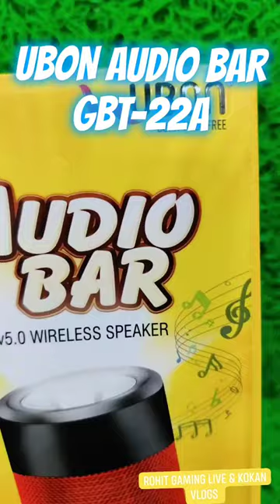UBON AUDIO BAR v5.0 Wireless Speaker GBT-22A Model 😍 4 Hours PlayTime 😱 Big Torch 🔥 FM/RADIO 😱